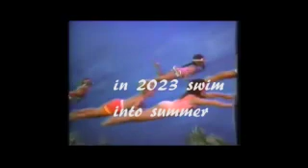smv you got to be you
swing w/batty